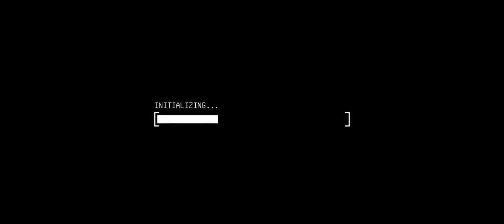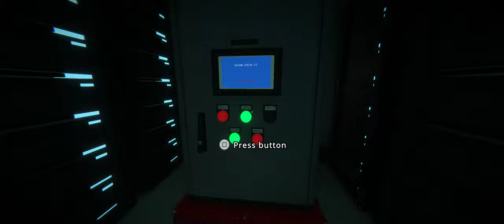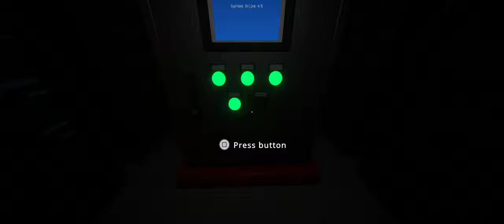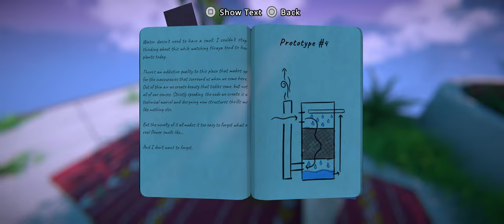Viewfinder | Part 01 | Photocopier